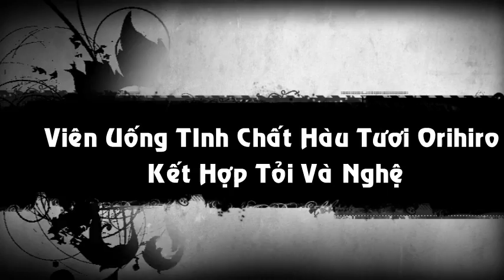Viên uống Tinh chất Hàu tươi Sinh Tinh Orihiro kết hợp với Tỏi và Nghệ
Tinh chất hàu tươi và nghệ tỏi, thải độc, bổ gan, sinh tinh Orihiro – Hàng xách tay Nhật Được sản xuất trên sự lựa chọn tỉ mỉ những con sò biển của vùng biển nội địa Seto. Tạo ra những tinh chất quý báu nhất kết họp cùng với tinh chất của bột nghệ, tinh chất tỏi, tinh chất nghêu.

Viên uống Tinh chất Hàu tươi Sinh Tinh Orihiro Made in Japan Giá 950k

Sản phẩm được chỉ định cho những người:

- Có thể trạng mệt mỏi, suy nhược cơ thể, stress.
- Gan ngứa, hay nổi mẩn ngứa, ăn uống kém, khó tiêu.
- Hay uống rượu bia, sinh hoạt không điều độ.
- Người yếu sinh lý do làm việc căng thẳng mệt mỏi.

Công dụng:

- Taurine tăng cường hoạt động của gan, cải thiện sự phá hủy gan do bia rượu gây ra;
ổn định huyết áp, giảm chứng đau sưng, giảm cảm giác hồi hộp, khó thở.
- Kẽm có tác dụng tích cực với khả năng sinh lý của nam giới, là chất thiết yếu trong việc tạo ra tinh dịch, bổ sung kẽm giúp giảm tỷ lệ dị tật tinh trùng và tỷ lệ vô sinh.
- Thải độc, phân giải các yếu tố kim loại nặng, tăng cường miễn dịch

Liều dùng:

Ngày uống 3 viên chia làm 3 lần, uống trong lúc đang dùng bữa. Đối với người lần đầu sử dụng nên bắt đầu uống từ lượng nhỏ.

LƯU Ý:
Để xa tầm với của trẻ em.
Đối với những người đang trong thời kì chữa bệnh nên hỏi ý kiến của bác sĩ trước khi dùng.
Trong quá trình uống nếu xuất hiện những triệu chứng cơ thể không phù hợp hoặc khi cơ thể không khỏe nên tạm ngừng sử dụng.
Nếu trên bề mặt viên thuốc xuất hiện những kết tinh nhỏ màu trắng thì đó là kết tinh của đường, không ảnh hưởng đến chất lượng của thuốc.
Bảo quản nhiệt độ dưới 30 độ C, nơi khô ráo, thoáng mát.Đậy kĩ nắp lọ sau khi uống.